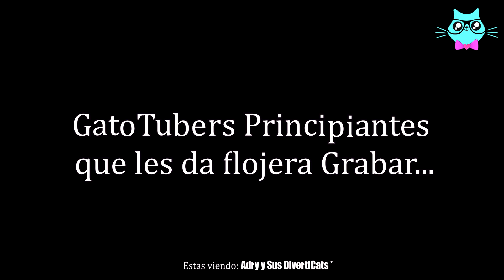TIPOS DE GatoTUBERS 😺 | Adry y sus DivertiCats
Hoy les preparamos este Divertido VIDEO donde vernos algunos TIPOS de Youtubers versión GATOS ... Cual tipo de GatoTuber te gusto mas?
Cual tipo de Youtuber te gusta?

cats